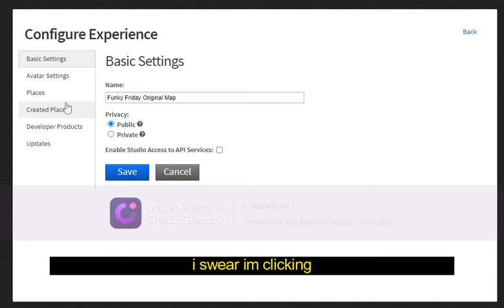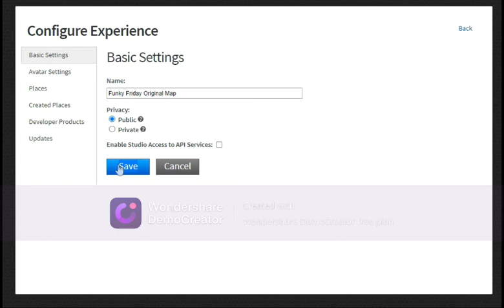the roblox create page is kinda broken